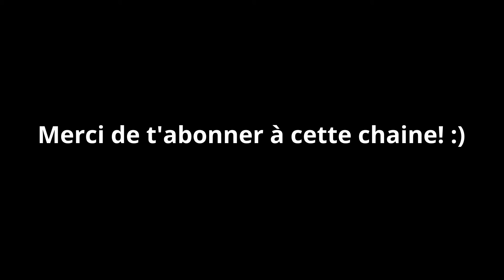Vinyasa ancrage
♡ Mes réseaux :
*** RABAIS SUR DES PRODUITS QUI M'ACCOMPAGNE DANS MON QUOTIDIEN:

VÊTEMENTS YOGA  ALOWA
Obtient10% en appliquant le code MAKANA10 lors de tes achats en ligne sur cette boutique :)

TAPIS DE YOGA ET ACCESSOIRES:
CODE: MAKANA15
Tous les programmes d'exercices ou autres, ne conviennent pas à tout le monde. Vous devez toujours consulter votre médecin ou votre le spécialiste de la santé en qui vous avez confiance avant d'effectuer l'un des exercices de tous programmes/routines/rituels et/ou autre suggestions démontrés, en particulier si vous avez une condition physique chronique ou récurrente et / ou si vous êtes enceinte, allaitez ou êtes une personne âgée ou avez des maladies mentales. Les instructions présentées ici ne sont en aucun cas destinées à se substituer à un avis médical. Contactez toujours votre médecin ou votre spécialiste de la santé si vous avez des questions sur votre condition physique ou sur le caractère approprié de l'un de ces exercices pour vous. Tous les exercices et l'utilisation/suggestion de ce video/programme sont effectués strictement à vos propres risques. L'utilisateur assume tous les risques de blessure dans l'utilisation de ce programme et Makana yoga ne sera pas responsable de tout dommage direct, indirect, indirect, consécutif, spécial, exemplaire ou autre, des complications ou des blessures pouvant résulter de l'utilisation de tous programmes/routines/rituels et/ou autre suggestions démontrés.